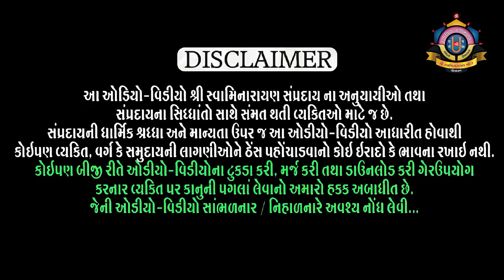Purushottam Charitra Hindi l Part 76 l Shreejivallabh Swami l Loyadham પુરુષોત્તમ ચરિત્ર ભાગ ૭૬